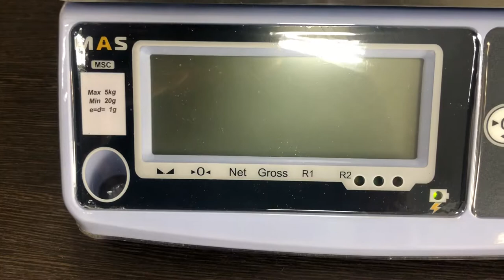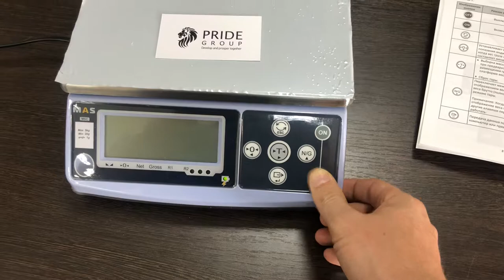Весы mas msc от ПРАЙД ГРУПП